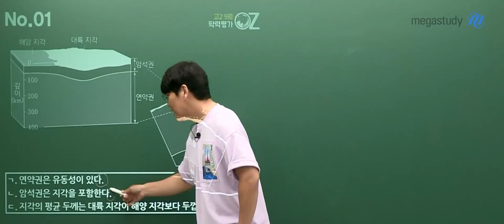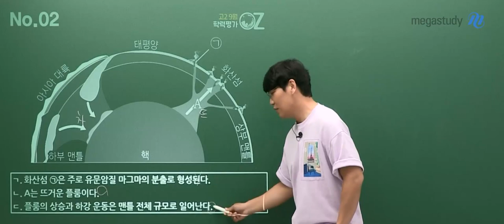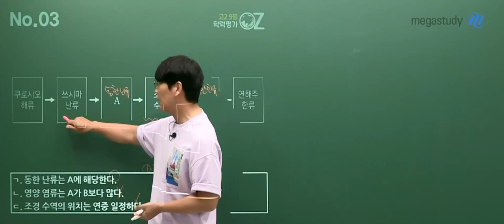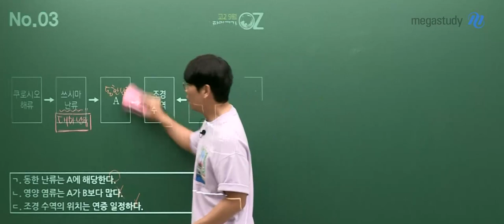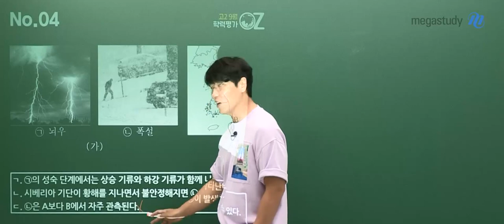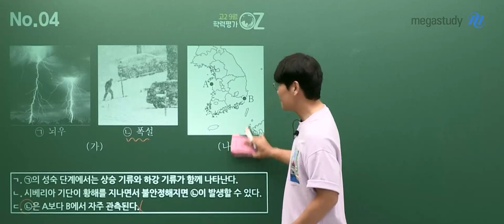[메가스터디] 지구과학 오지훈쌤 - 2022년 고2 9월 학평 지구과학I 해설강의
지구과학 오지훈 선생님의 2022년 고2 9월 학평 지구과학I 해설강의 영상입니다.